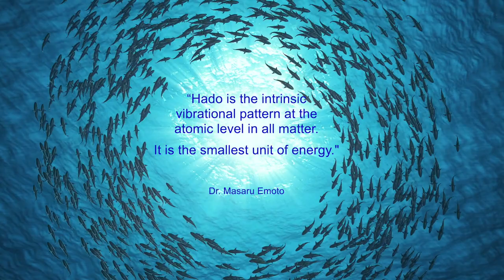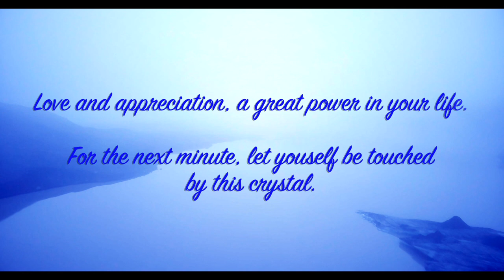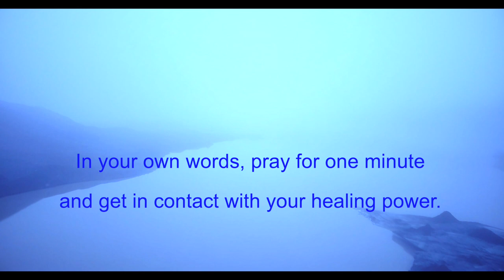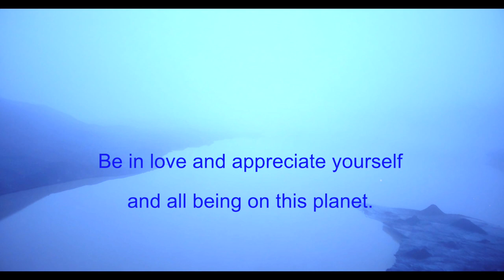Water Spirit Collection - Ocean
Composer and multi instrumentalist Sayama creates soulful soundscapes and melodies by blending atmospheric sounds of pure water and nature with Tibetan temple bowls, gongs, Asian bamboo Shakuhachi flutes, Dizi, Bansuri and native Indian flutes.
The "Spirit of Water" comes alive in music that enhances well being, deep relaxation and meditation.

All Instruments are tuned according to their "planetary tones" which are derived from their sun orbits creating harmonious resonances
not only in body, soul and spirit but also in water and nature.

Sayama dedicates his album, "Water Spirit Collection" to the earth‘s water, especially the water in our bodies and to the inspiring research and lifetime achievement of Masaru Emoto.